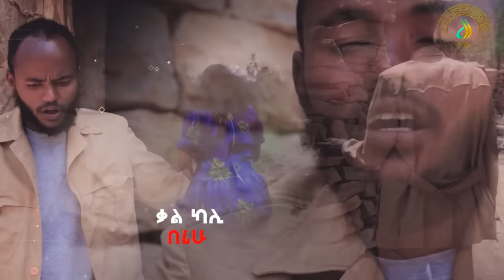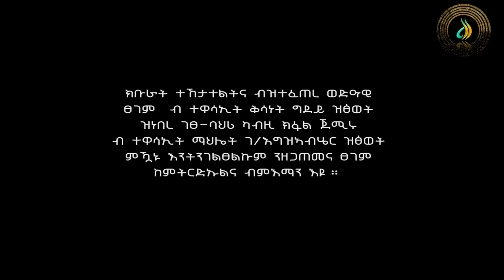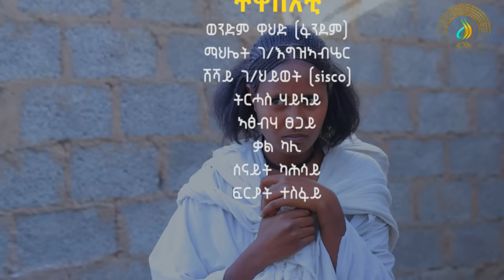ብረይ - ተኸታታሊ ትግርኛ ድራማ ፥ ክፋል 13 | Brey - Tigrigna Drama Series - Episode 13